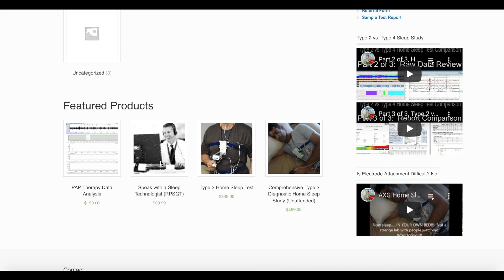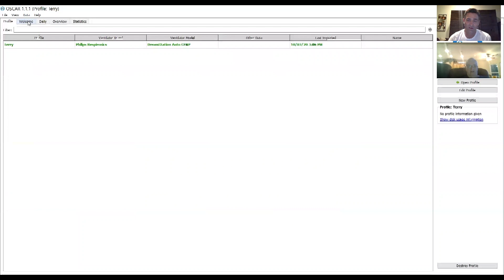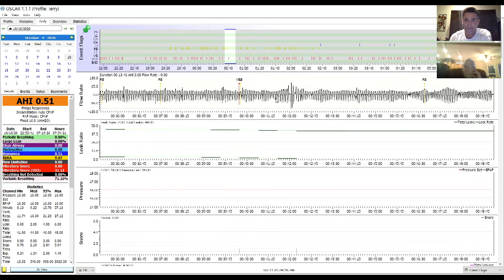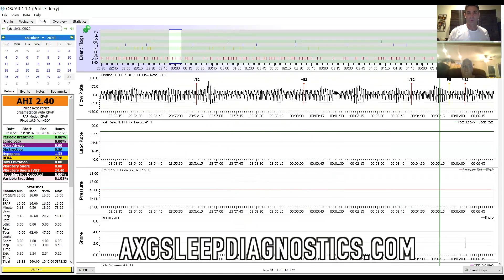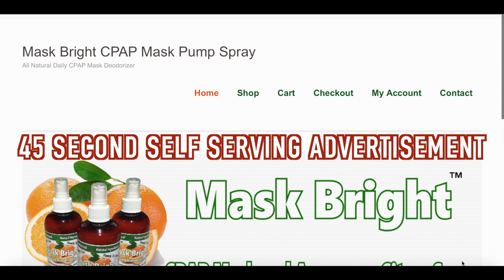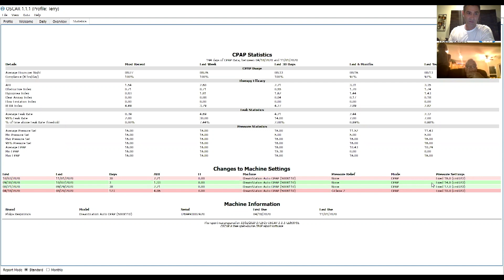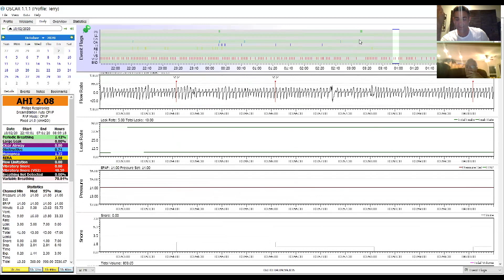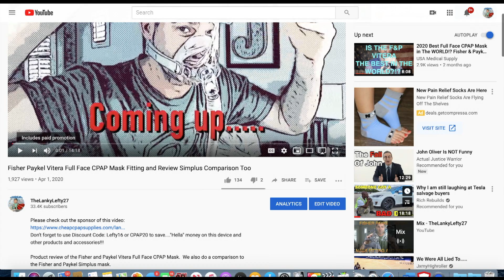Follow up OSCAR PAP Therapy Analysis with Dad. Interpreting OSCAR data.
Need help with OSCAR?

One more time with my father reviewing his OSCAR data. We are really trying to fine tune, but there are some challenges.

Links:
3.) Use our Free Forum. (I swear it's free, and we will never give out your information.
4.)
5.) Support us AND clean your stinky dirty mask. You can also buy a great mask for CHEAP!
6.) Tell people that need a sleep study or help with OSCAR or CPAP Therapy about